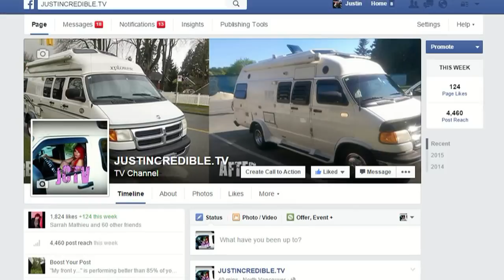Van Life: Messages, Facebook, home built RV!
If you comment or message me with a question, don't take it personally if I can't get back to you. I run several Facebook pages and three websites, and I try to limit my time online so I can live life too! Cheers!
~ Check me out on the news ~ Like me on Facebook! ~ Love the intro/outro tunes?